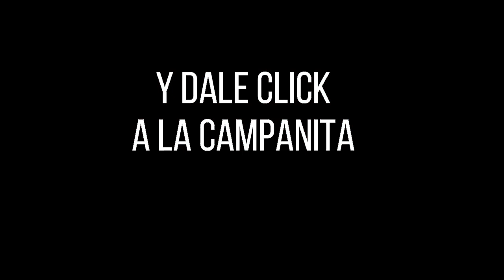CULONA DÍA Resultado del SÁBADO 02 de abril de 2022 ✅🥇🔥💰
Hola buenas tardes, te presentamos los resultados de las loterías y chances en Colombia, vamos con el Resultados del Chance Culona día del SÁBADO 02 de abril de 2022.

Resultado lotería del Caucá SÁBADO 02 de abril de 20222
Resultado Sorteo Baloto SÁBADO 02 de abril de 2022